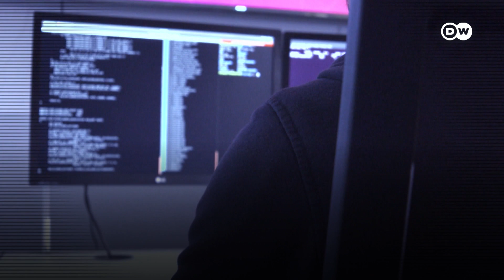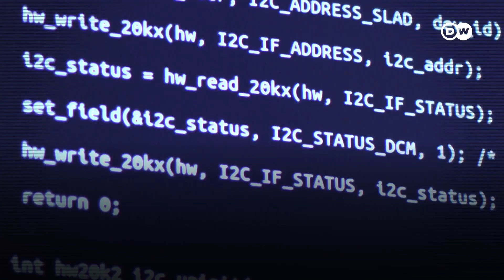پیگاسس اسپائی ویئر کیسے جاسوسی کرتا ہے؟ | DW Urdu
پیگاسس، نگرانی کرنے والا ایک ایسا خفیہ ڈجیٹل ہتھیار ہے جو آپ کی فون کالز سُن سکتا ہے، ای میلز اور پیغامات تک رسائی حاصل کرسکتا ہے۔ اس کے علاوہ یہ اسپائی ویئر آپ کے اسمارٹ فون میں نصب مائیک اور کیمرا کو اجازت کے بغیر خود ہی چالو کرسکتا ہے۔